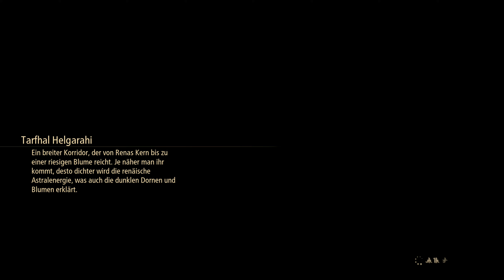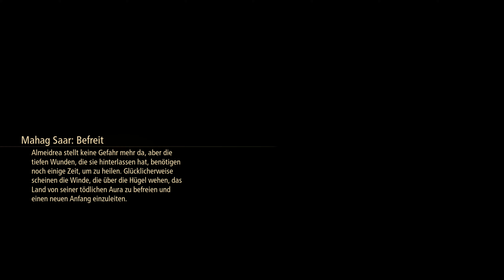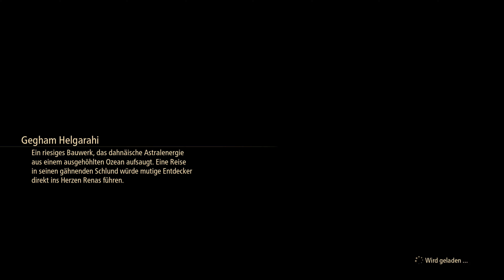Tales of Arise - Endlich ausruhen - EP 112 (Let's Play - PC - Deutsch)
Hiermit beginnen wir ein neues Let's Play / Walkthrough Projekt mit Tales of Arise.

Mit Tales of Arise, dem neuesten Ableger der "Tales of" Spiele, beginnt auch für uns ein neues großes Abenteuer. Es erwartet uns eine neue Welt voll Magie, Monstern, Verbündeten & Feinden.
Werden wir die Feindschaften zu Freundschaften machen können & den ewigen Kampf zwischen zwei Welten beenden, oder steckt in Wahrheit noch viel mehr dahinter, als wir glauben?

Die hier gespielte Version von Tales of Arise ist die Ultimate edition, welche der europäischen Collectors Edition beilag. Das heißt wir haben alle zum launch verfügbaren DLC Extras verfügbar.
Ich werde dieses Let's Play völlig blind spielen. Die DLC Kostüme werden wir einsetzen, aber ich verzichte bei diesem Walkthrough von ToArise auf die extra Booster Items welche uns mehr Erfahrung, Objekte und Geld
verschaffen würden.

Mit neuer Engine ist in Tales of Arise eine neue Basis für die Zukunft des Franchise geschaffen und viele neue Techniken werden eingeführt. Wir begleiten nun unsere Protagonisten
Alphen & Shionne mit ihrem Team aus Freunden und Verbündeten auf ein Abenteuer zwischen den Welten.

(Gamebeschreibung von Steam:)

Erlebe die Welt der Natur durch den "Atmosphärischen Shader":
Wir präsentieren einen neuen Grafik-Shader, der von Anime und Wassermalfarben inspiriert ist. Dank ihm erstrahlen die Charaktere in attraktivem Design und bereisen eine Welt voll zarter Schönheit.

Erkunde eine lebendige Welt:
In der Welt von Dahna erwartet dich eine einzigartige natürliche Umgebung, die im Tag-Nacht-Wechsel ganz neue Seiten offenbart. Erklimme bergiges Gelände, schwimme durch Flüsse, setz dich ans Lagerfeuer,
koch dir etwas zu essen, mach dich auf den Weg in die nächste Stadt, besiege den Meister eines Alienplaneten und befreie das Volk!

Tauche ein in die Geschichte der entzweiten Völker von Rena und Dahna:
Die Protagonisten, in deren Händen das Schicksal dieser beiden Welten liegt, sind Alphen und Shionne. Gemeinsam müssen sie schwere Zeiten überstehen und mit ihrer einzigarten Gruppe aus Freunden zusammenwachsen.
Schlüsselmomente dieser Geschichte werden in umwerfenden Animationen des Studios Ufotable erzählt, was der Reise der Protagonisten zusätzliche Farbe und Tiefe verleiht.

Dies ist der Gamingkanal, einer unter anderen YouTube Projekten von mir. Auf meinem Main-Channel, dem VPG könnt ihr mich auch supporten!